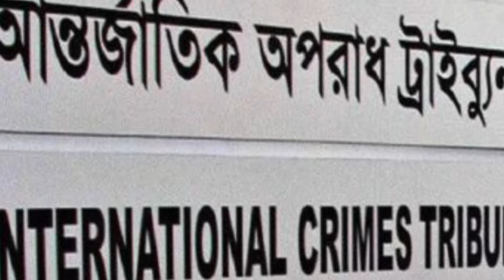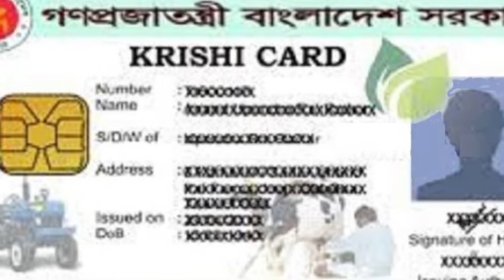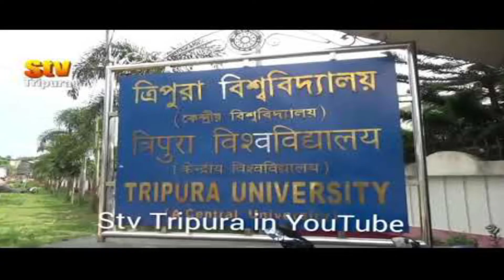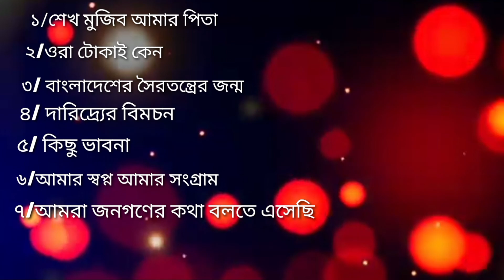sheikh Hasina | Sheikh Hasina Biography |শেখ হাসিনা | শেখ হাসিনার জীবনি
মাননীয় প্রধানমন্ত্রী
শেখ হাসিনা
গণপ্রজাতন্ত্রী বাংলাদেশ সরকারের মাননীয় প্রধানমন্ত্রী

২০১৮ সালের ৩০ ডিসেম্বর অনুষ্ঠিত একাদশ জাতীয় সংসদ নির্বাচনে তাঁর দল আওয়ামী লীগ নেতৃত্বাধীন মহাজোট নিরঙ্কুশ বিজয় অর্জনের পর ৭ জানুয়ারি ২০১৯ শেখ হাসিনা চতুর্থবারের মত গণপ্রজাতন্ত্রী বাংলাদেশ সরকারের প্রধানমন্ত্রী হিসেবে শপথ নেন।

এর আগে শেখ হাসিনা ১৯৯৬-২০০১ মেয়াদে প্রথমবার, ২০০৯-২০১৩ মেয়াদে দ্বিতীয়বার এবং ২০১৪-২০১৮ মেয়াদে তৃতীয়বারের মত গণপ্রজাতন্ত্রী বাংলাদেশ সরকারের প্রধানমন্ত্রীর দায়িত্ব পালন করেন। শেখ হাসিনা চতুর্থ, পঞ্চম ও অষ্টম জাতীয় সংসদের বিরোধী দলের নেতা হিসেবে দায়িত্ব পালন করেন। ১৯৯৬ সালের ১৫ ফেব্রুয়ারি ভোটারবিহীন নির্বাচনের পর শেখ হাসিনার নেতৃত্বে গণআন্দোলনের মুখে খালেদা জিয়ার সরকার ১৫ দিনের মাথায় ৩০ ফেব্রুয়ারি ১৯৯৬ পদত্যাগে বাধ্য হয়।

মৌলবাদ, জঙ্গিবাদ এবং সন্ত্রাসবাদ মোকাবিলায় শেখ হাসিনা সব সময়ই আপোষহীন। ২০০৯ সালে সরকার পরিচালনায় দায়িত্ব নিয়ে তাঁর সরকার ১৯৭১ সালে সংঘটিত মানবতাবিরোধী অপরাধের বিচারের জন্য আন্তর্জাতিক অপরাধ ট্রাইবুনাল স্থাপনের জন্য আইন প্রণয়ন করে। এই আইনের আওতায় স্থাপিত ট্রাইবুনাল যুদ্ধাপরাধীদের বিচার শুরু করেছে এবং রায় কার্যকর করা হচ্ছে।

বঙ্গবন্ধু শেখ মুজিবুর রহমান ও বেগম ফজিলাতুন্নেসা মুজিবের ৫ সন্তানের মধ্যে জ্যেষ্ঠ শেখ হাসিনা। গোপালগঞ্জ জেলার টুঙ্গিপাড়ায় ১৯৪৭ সালের ২৮ সেপ্টেম্বর তিনি জন্মগ্রহণ করেন।

শেখ হাসিনা ঢাকা বিশ্ববিদ্যালয় থেকে ১৯৭৩ সালে স্নাতক ডিগ্রি লাভ করেন। তিনি বাংলাদেশ ছাত্রলীগের প্রার্থী হিসেবে নির্বাচনে প্রতিদ্বন্দ্বিতা করে সরকারি ইন্টামেডিয়েট গার্লস কলেজের ছাত্রী সংসদের সহসভাপতি ছিলেন। তিনি এই কলেজ শাখা ছাত্রলীগের সাধারণ সম্পাদক এবং পরের বছর সভাপতি ছিলেন। শেখ হাসিনা ঢাকা বিশ্ববিদ্যালয় ছাত্রলীগের একজন সদস্য এবং ছাত্রলীগের রোকেয়া হল শাখার সাধারণ সম্পাদক ছিলেন। ছাত্রজীবন থেকেই শেখ হাসিনা সকল গণআন্দোলনে সক্রিয়ভাবে অংশগ্রহণ করেন।

১৯৭৫ সালের ১৫ আগস্ট জাতির পিতা বঙ্গবন্ধু শেখ মুজিবুর রহমানকে পরিবারের অধিকাংশ সদস্যসহ নির্মমভাবে হত্যা করা হয়। শেখ হাসিনা ও তাঁর ছোটবোন শেখ রেহানা সে সময় পশ্চিম জার্মানিতে অবস্থান করায় বেঁচে যান। পরবর্তীকালে তিনি রাজনৈতিক আশ্রয়ে ৬ বছর ভারতে অবস্থান করেন। ১৯৮০ সালে ইংল্যান্ডে থেকে তিনি স্বৈরাচার বিরোধী আন্দোলন শুরু করেন।

১৯৮১ সালে শেখ হাসিনার অনুপস্থিতিতে তাঁকে সর্বসম্মতিক্রমে বাংলাদেশ আওয়ামী লীগের সভাপতি নির্বাচিত করা হয়। ছয় বছরের নির্বাসিত জীবন শেষ করে অবশেষে তিনি ১৯৮১ সালের ১৭ মে দেশে ফিরে আসেন।

১৯৮১ সালে দেশে ফিরে গণতন্ত্র পুনরুদ্ধারের সংগ্রামে লিপ্ত হওয়ার পরপরই তিনি শাসকগোষ্ঠির রোষানলে পড়েন। তাঁকে বারবার কারান্তরীণ করা হয়। তাঁকে হত্যার জন্য কমপক্ষে ১৯ বার সশস্ত্র হামলা করা হয়।

১৯৮৩ সালের ১৫ ফেব্রুয়ারি সামরিক সরকার তাঁকে আটক করে ১৫ দিন অন্তরীণ রাখে। ১৯৮৪ সালের ফেব্রুয়ারি এবং নভেম্বর মাসে তাঁকে দু’বার গৃহবন্দি করা হয়। ১৯৮৫ সালের ২মার্চ তাঁকে আটক করে প্রায় ৩ মাস গৃহবন্দি করে রাখা হয়। ১৯৮৬ সালের ১৫ অক্টোবর থেকে তিনি ১৫ দিন গৃহবন্দি ছিলেন। ১৯৮৭ সালে ১১ নভেম্বর তাঁকে গ্রেফতার করে এক মাস অন্তরীণ রাখা হয়। ১৯৮৯ সালের ২৭ ফেব্রুয়ারি শেখ হাসিনা গ্রেফতার হয়ে গৃহবন্দি হন। ১৯৯০ সালে ২৭ নভেম্বর শেখ হাসিনাকে বঙ্গবন্ধু ভবনে অন্তরীণ করা হয়। ২০০৭ সালের ১৬ জুলাই সামরিক বাহিনী সমর্থিত তত্ত্বাবধায়ক সরকার তাঁকে গ্রেফতার করে সংসদ ভবন চত্বরে সাবজেলে পাঠায়। প্রায় ১ বছর পর ২০০৮ সালের ১১ জুন তিনি মুক্তিলাভ করেন।

শেখ হাসিনাকে হত্যার উদ্দেশে উল্লেখযোগ্য হামলাগুলোর মধ্যে রয়েছে ১৯৮৭ সালের ১০ নভেম্বর সচিবালয় ঘেরাও কর্মসূচি পালনকালে তাঁকে লক্ষ করে পুলিশের গুলিবর্ষণ। এতে যুবলীগ নেতা নূর হোসেন, বাবুল ও ফাত্তাহ নিহত হন। জাতীয় প্রেসক্লাবের সামনে তাঁকেসহ তাঁর গাড়ি ক্রেন দিয়ে তুলে নেওয়ার চেষ্টা করা হয়। ১৯৮৮ সালের ২৪ জানুয়ারি চট্টগ্রাম কোর্ট বিল্ডিংয়ের সামনে শেখ হাসিনাকে লক্ষ করে এরশাদ সরকারের পুলিশ বাহিনী লাঠিচার্জ ও গুলিবর্ষণ করে। এ ঘটনায় শেখ হাসিনা অক্ষত থাকলেও ৩০ জন আওয়ামী লীগ নেতাকর্মী শহিদ হন। লালদীঘি ময়দানে ভাষণদানকালে তাঁকে লক্ষ্য করে ২বার গুলি বর্ষণ করা হয়। জনসভা শেষে ফেরার পথে আবারও তাঁর গাড়ি লক্ষ করে গুলি বর্ষণ করা হয়।

১৯৯১ সালে বিএনপি সরকার গঠনের পর শেখ হাসিনাকে হত্যার জন্য বারবার হামলা করা হয়। ১৯৯১ সালের ১১ সেপ্টেম্বর জাতীয় সংসদের উপ-নির্বাচন চলাকালে তাঁকে লক্ষ্য করে গুলিবর্ষণ করা হয়। ১৯৯৪ সালে ঈশ্বরদী রেল স্টেশনে তাঁর কামরা লক্ষ করে অবিরাম গুলিবর্ষণ করা হয়। ২০০০ সালে কোটালীপাড়ায় হেলিপ্যাডে এবং তাঁর জনসভাস্থলে ৭৬ কেজি ও ৮৪ কেজি ওজনের দু’টি বোমা পুতে রাখা হয়। শেখ হাসিনা পৌঁছার পূর্বেই বোমাগুলো সনাক্ত হওয়ায় তিনি প্রাণে বেঁচে যান। বিএনপি সরকারের সময় সবচেয়ে প্রাণঘাতী হামলা হয় ২০০৪ সালের ২১ আগস্ট। ঐদিন বঙ্গবন্ধু এভিন্যুয়ে এক জনসভায় বক্তব্য শেষ করার পরপরই তাঁকে লক্ষ্য করে এক ডজনেরও বেশি আর্জেস গ্রেনেড ছোঁড়া হয়। লোমহর্ষক সেই হামলায় শেখ হাসিনা প্রাণে রক্ষা পেলেও আইভি রহমানসহ তাঁর দলের ২২ নেতাকর্মী নিহত হন এবং ৫ শ’র বেশি মানুষ আহত হন। শেখ হাসিনা নিজেও কানে আঘাত পান।

২০০০ সালে কোটালীপাড়ায় হেলিপ্যাডে এবং তাঁর জনসভাস্থলে ৭৬ কেজি ও ৮৪ কেজি ওজনের দু’টি বোমা পুতে রাখা হয়। শেখ হাসিনা পৌঁছার পূর্বেই বোমাগুলো সনাক্ত হওয়ায় তিনি প্রাণে বেঁচে যান। বিএনপি সরকারের সময় সবচেয়ে প্রাণঘাতী হামলা হয় ২০০৪ সালের ২১ আগস্ট। ঐদিন বঙ্গবন্ধু এভিন্যুয়ে এক জনসভায় বক্তব্য শেষ করার পরপরই তাঁকে লক্ষ্য করে এক ডজনেরও বেশি আর্জেস গ্রেনেড ছোঁড়া হয়। লোমহর্ষক সেই হামলায় শেখ হাসিনা প্রাণে রক্ষা পেলেও আইভি রহমানসহ তাঁর দলের ২২ নেতাকর্মী নিহত হন এবং ৫ শ’র বেশি মানুষ আহত হন। শেখ হাসিনা

 কাজ চলছে। বর্তমানে মাথাপিছু আয় ২৮২৪ মার্কিন ডলারে উন্নীত হয়েছে।

শান্তি প্রতিষ্ঠা, গণতন্ত্রকে প্রাতিষ্ঠা